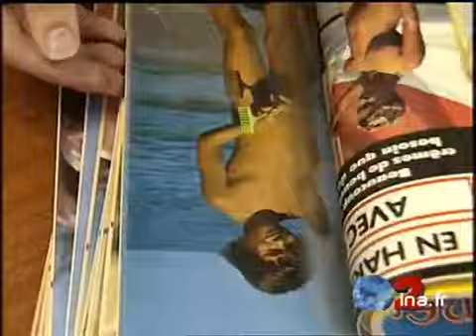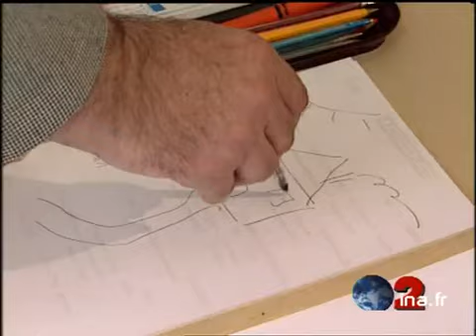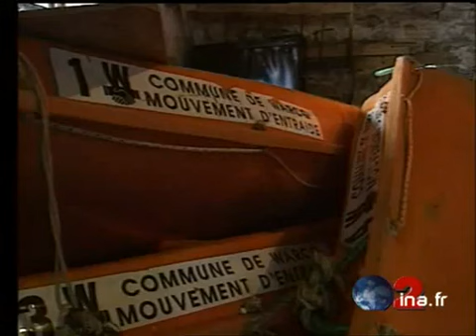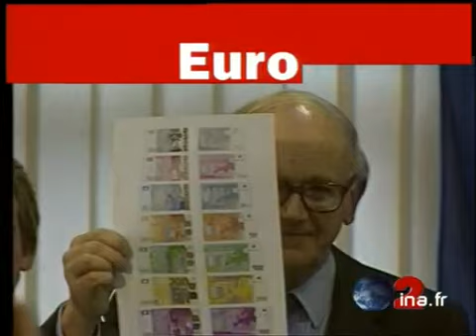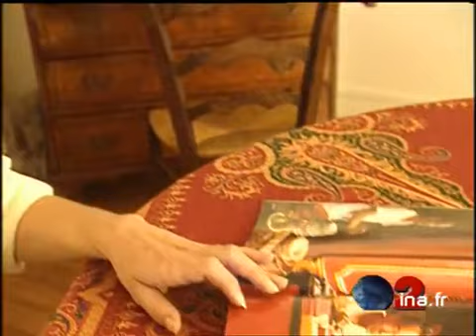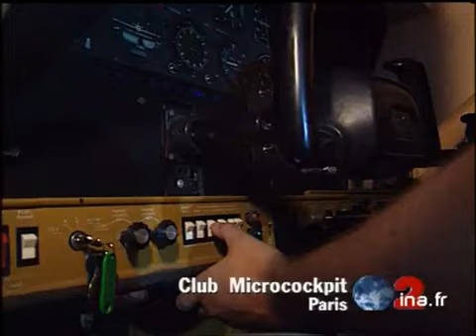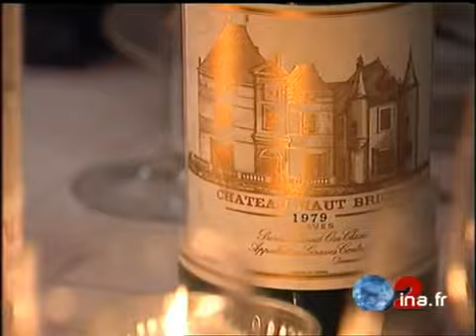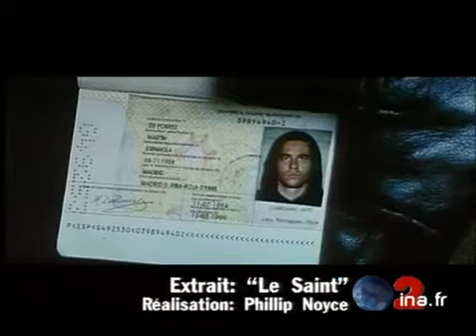Ja2 20h : émission du 18 juin 1997